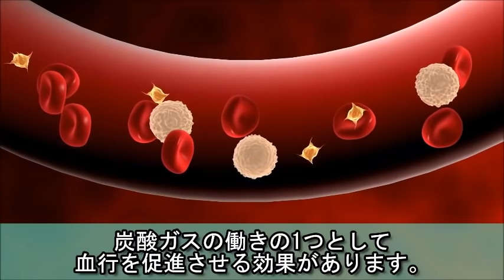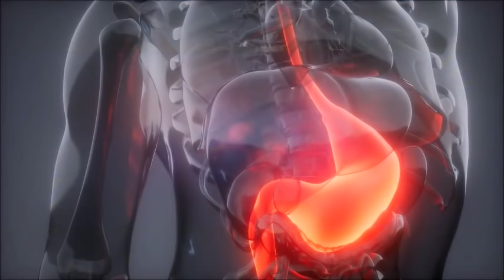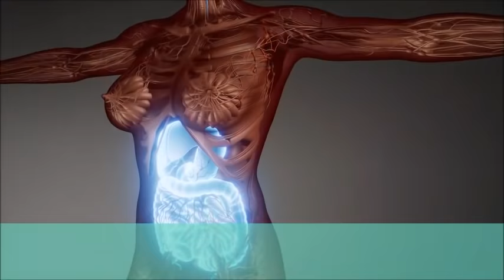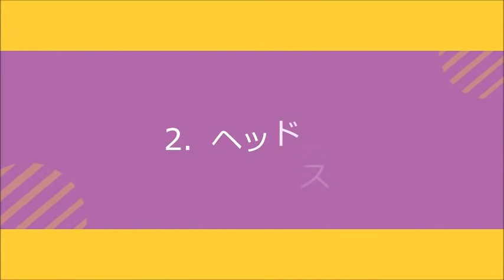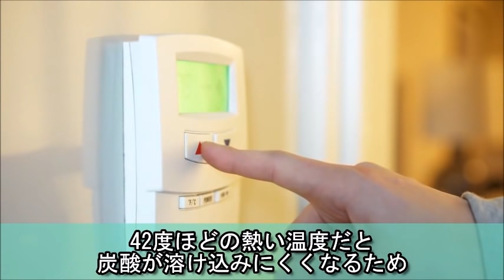【衝撃】炭酸水が体にもたらす健康効果がスゴい！そして炭酸水は実はこんなことも使えた！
今、炭酸水の需要が上昇していることをご存知でしょうか？

炭酸水には本当に多くの効果があり、飲んで良し、塗って良しという

いろいろな形で使うことができます。

砂糖も入っておらず、ゼロカロリーなのでダイエットにも向いています。

そこで今回は、炭酸水の健康効果と、飲むこと以外の活用法についてご紹介します。

【注目】医者が選ぶ健康食ベスト５はこれだ！彼らが積極的に食べているものとは？

マネーの虎で出場者を罵倒し威張っていた社長達の現在 当時スゴかったあの人が今は○○に…

【驚愕】炭酸水で得られる健康効果が凄い！食前に飲むと痩せる？炭酸はこんなことにも使える！